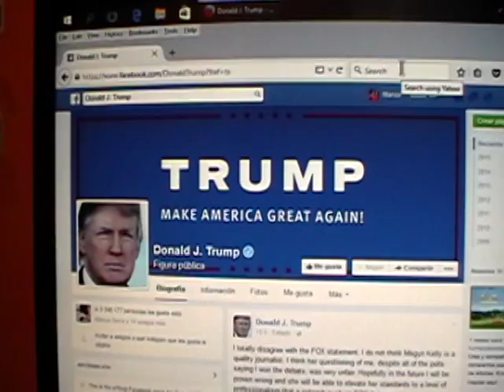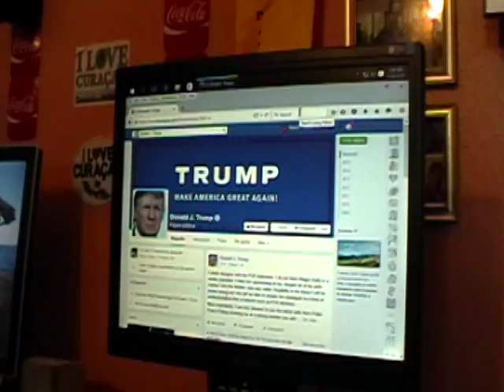Profesor Feliciano - Reflexión DCIX - Donald Trump III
Nunca había visto un individuo cuyo poderío lo utiliza para el discrimen contra los inmigrantes, siendo él un hijo de inmigrantes.